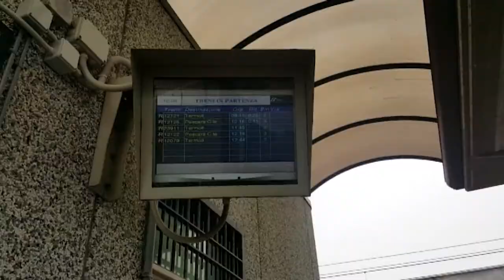Fossacesia. Deragliato un treno merci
Rallentamenti e disagi lungo la linea ferroviaria adriatica per un treno merci che nella serata di ieri, poco prima della mezzanotte. è deragliato nei pressi della stazione di Fossacesia. Fortunatamente non ci sono stati danni alle persone, ma soltanto all'infrastruttura